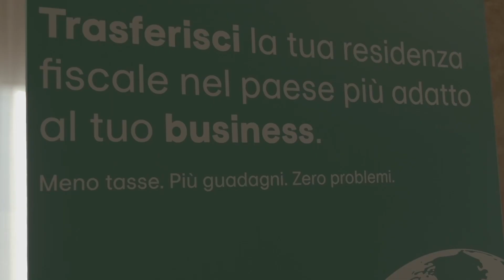The biggest Italian Affiliate Marketing Summit is back with a revolutionized New Edition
✅ New Format
✅ Unprecedented Networking Opportunities
✅ Industry Leaders Sharing Insights
✅ Interactive Sessions and Workshops
✅ Cutting-Edge Masterclasses
✅ Epic Evening Networking Event

Mark Your Calendar: October 25th-26th, Milan

Are you ready for the revolution?